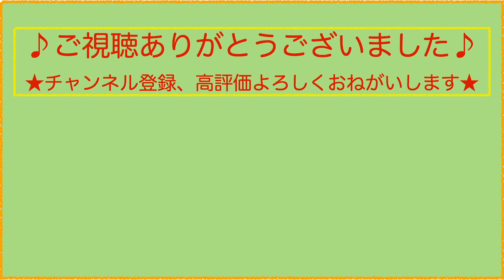【バス釣り】今年も初心者用 格安タックル用意しました★【プロマリン】【ラガーバス】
ゆめごこちゃんねるのゆきうさぎです♪
『楽しい、面白い、参考になる』
と思っていただけるような動画を目指して、日々努力しております！
★ゆったり、まったり、のんびり、楽しく★やっていきます♪
釣りも動画編集もまだまだ未熟ですが、
みなさんの登録、評価が励みになります♪

◉釣りで使用しているタックル等の情報を載せてます◉
★使用タックル★（クリックするとamazonの商品ページへ行けます♪）

アブガルシア(Abu Garcia) ヒップバッグ2 ラージ ブラック

ベイトタックル（２万円タックル）
ロッド：SHIMANO BASS ONE XT 166M-2
リール：SHIMANO BASS ONE XT 150

スピニングタックル（２万円タックル）
ロッド：SHIMANO BASS ONE XT 266ML-2
リール：SHIMANO NASCI C2000HGS

スピニングタックル（アジング１）
ロッド：SHIMANO Soare BB Ajing S610LS
リール：SHIMANO 13 Soare BB 2000HGS

スピニングタックル（アジング２）
ロッド：Major Craft FiRSTCAST FCS-T682AJI
リール：SIMANO 16 AERNOS 2000